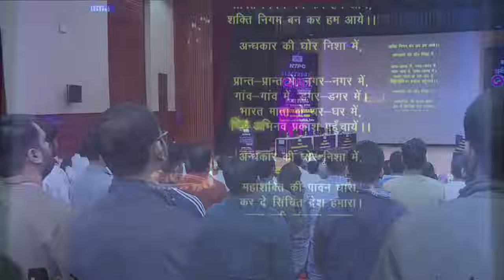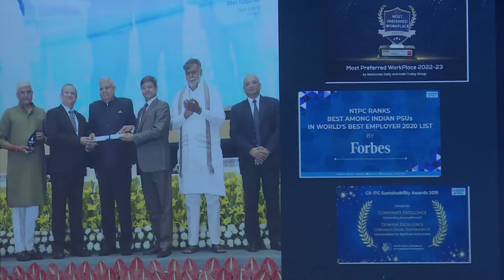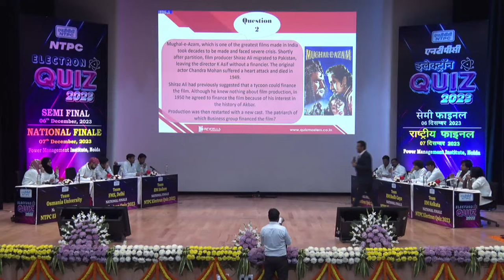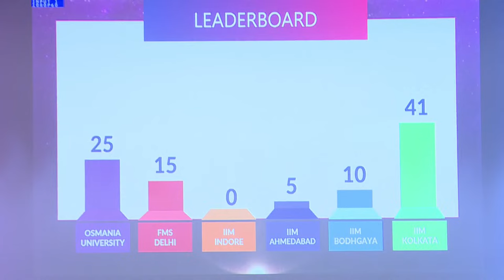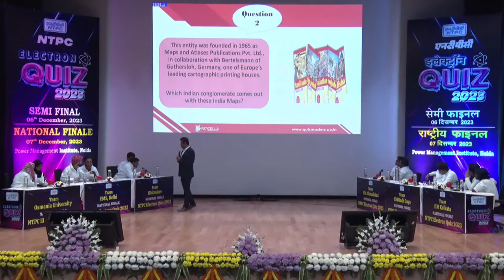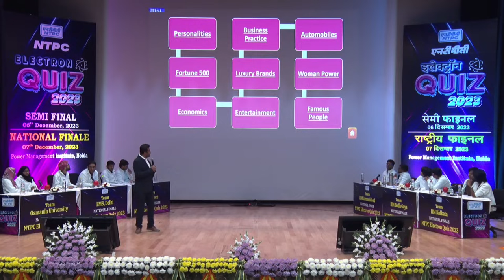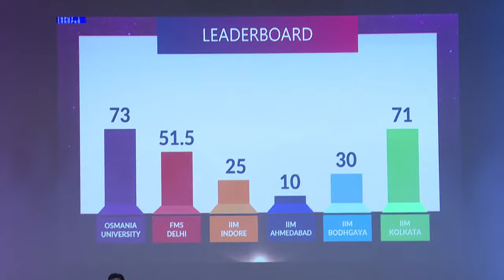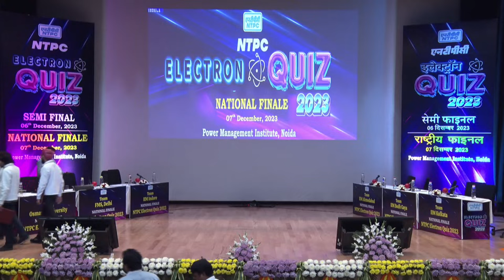NTPC ELECTRON QUIZ-2023- National Finale